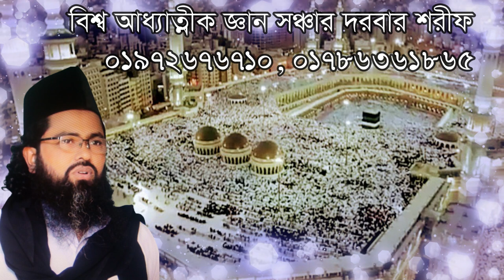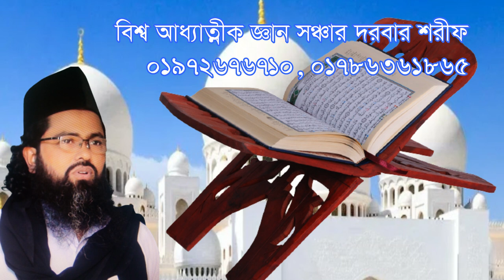রুহ কি? রুহ দেখতে কেমন? না জানলে মানব জনম বিফল। Ruhu ki? Ruhu dekhte kemon?